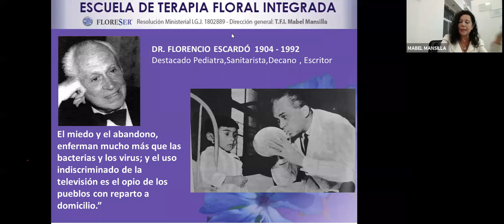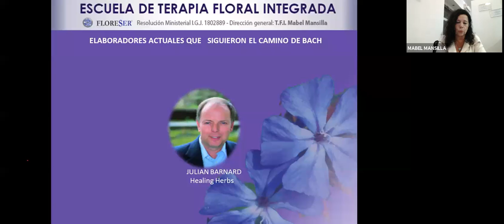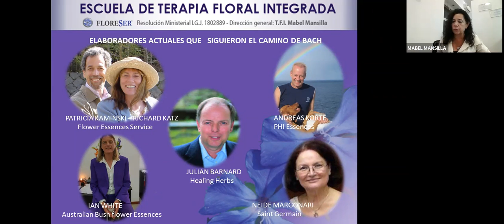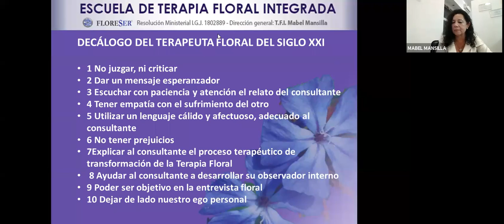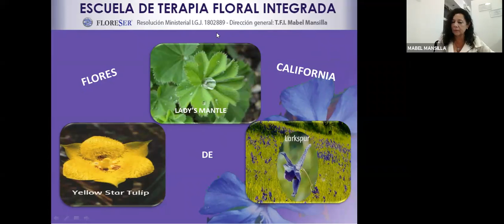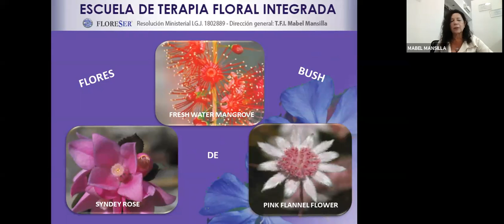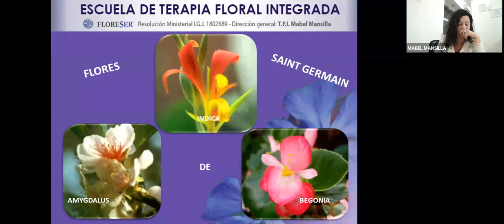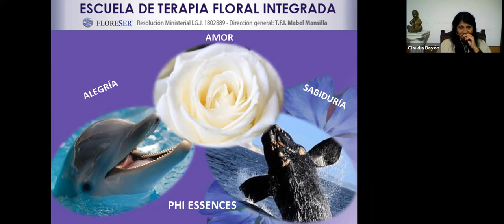TFI Mabel Mansilla - Escuela Terapia Floral Integrada - Charla Día Terapeuta Floral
Escuela de Terapia Floral Integrada
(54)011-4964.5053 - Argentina